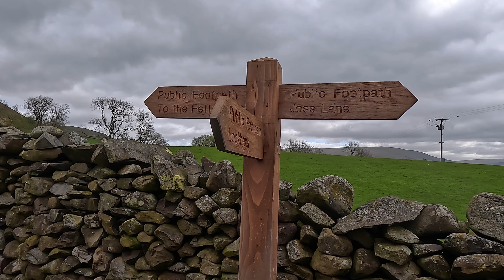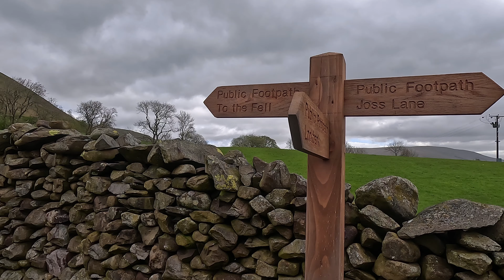Winder & Arant Haw from Sedbergh, The Howgills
This 5 mile walk starts from Sedbergh , a lovely Market town in the south of Cumbria and includes Winder and Arant Haw as a circular route.
Parking is a pay and display car park in Sedbergh SD 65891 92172  public toilets are just on the main street next to carpark.

The route follows part of The Dales Highway along rhe lovely Settlebeck Gill onto the fellside to detour over to Winder Summit  453m. Great views over to Dent Valley and Garsdale Valley , to Yorkshire and The Lakes.
The Ridge is easy and heads over to Arant Haw 605m with views of The Calf . it's then an easy grassy Ridge over Nab to ford Crosdale Beck and head through Lockbank Farm and Howgill Lane back to Sedbergh.